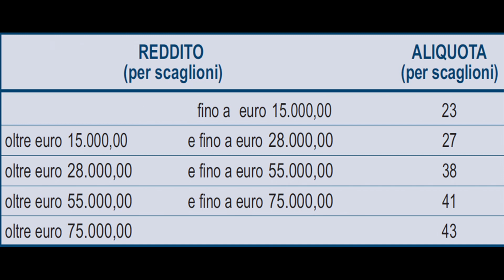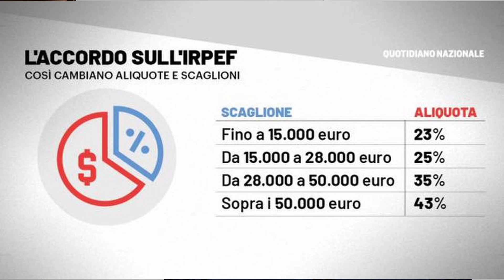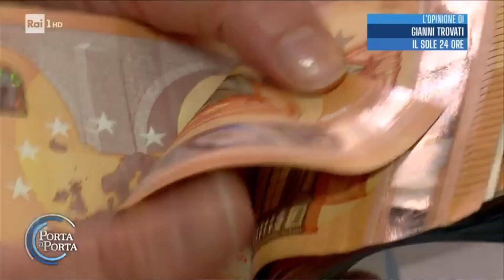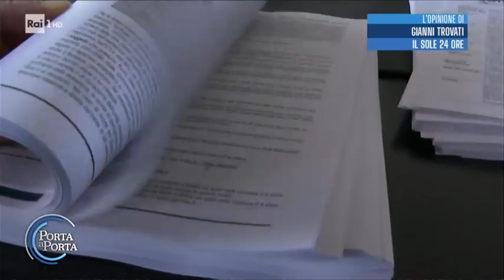💸TAGLIO TASSE DI DRAGHI 💸 - Si risparmia davvero? E quanto?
Lo Stato raccoglie circa 200 miliardi di tasse all'anno (con l'IRPEF) quindi si può capire come 8 miliardi siano bruscolini se usati per abbassare le tasse a tutti. E' più un'azione di facciata che una cosa davvero utile per i cittadini. Senza considerare che con l'aumento del costo dei prodotti, del cibo, dell'inflazione e di energia e gas, in pratica ogni contribuente ci rimetterà comunque. I soldi pubblici sono pochi e andrebbero usati per essere efficaci in modo efficiente: es. 8 miliardi di euro si potrebbero spendere per la ricerca e per creare anche nuove collaborazioni tra imprese e scuole/università. Oppure per raddoppiare il budget in cultura e turismo e creare migliaia di nuove borse di studio per i giovani, oppure creare un sostegno a fondo perduto come garanzia, per chi vuole creare e aprire un'impresa/start up, oppure per abbassare il costo del lavoro, o per dare gli asili gratis a tutti, ecc..  Cioè cose che creano nuovi posti di lavoro, crescita economica, reali benefici quotidiani.

Per abbassare le tasse (cosa importante) servirebbero scelte più coraggiose e i soldi volendo li si trova tra gli sprechi pubblici, le partecipate e le tax expensditures.

Siete d'accordo? Scopriamo assieme quanto ogni contribuente risparmia grazie alla riforma del fisco del governo draghi. Si risparmia davvero? e quanto?